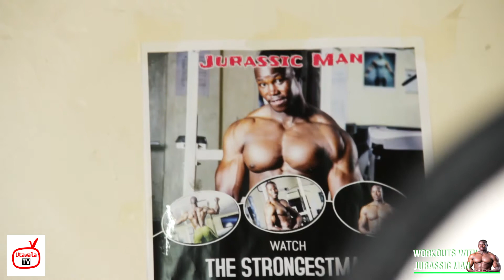Best Chest Day | Jurassic Man